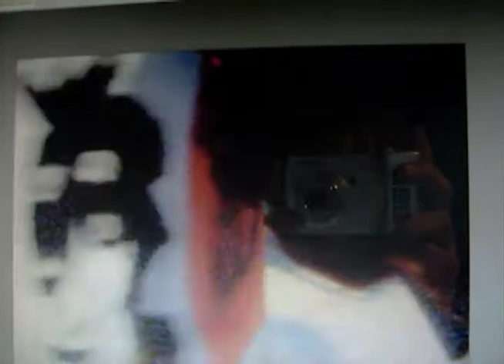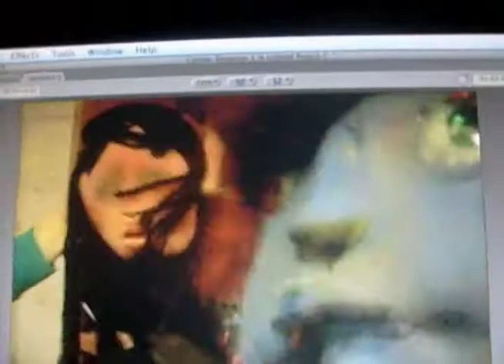fly sarah radio.mov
48 hour film festival at Nexus Gallery Winner